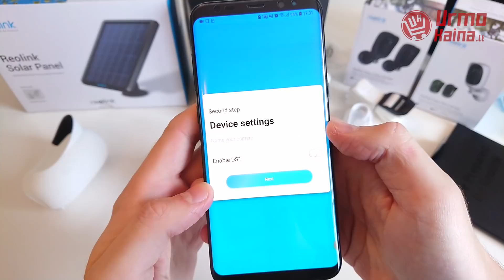Bevielė IP stebėjimo kamera RA11 PRO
Bevielė lauko IP kamera naudoja akumuliatorių, todėl nereikia jokių papildomų laidų ar keblaus montavimo. Budėjimo režimas - iki 180 dienų. Integruotas IR LED pašvietimas, kuris automatiškai įsijungia sutemus, pašviečia iki 10 metrų atstumu.
Bevielę kamerą galima komplektuoti su saulės baterija, kuri šviesiu paros metu krauna akumuliatorių, taip palaikant nuolatinę energiją reikiamu metu.
Naujos kartos Starlight CMOS sencorius užtikrina ryškų vaizdą dieną bei naktį. Kamera įrašo spalvotą naktinį vaizdą be papildomo pašvietimo.

Daugiau informacijos apie šią RA11 PRO galite rasti bei ją įsigyti galite